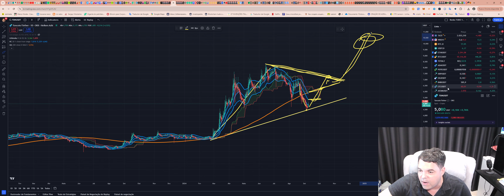Toncoin (TON) - Análise de hoje, 09/09/2024!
TWPvSrVQbDq4wyYiWTg2ubdqCfFhPkdiRw